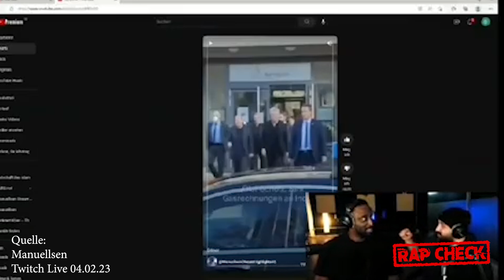MANUELLSEN lässt HATER Toiletten Putzen im Cafe!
Quelle:
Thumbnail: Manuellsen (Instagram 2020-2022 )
Archive Material: Manuellsen (TikTok & Instagram Feed 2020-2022)
Video: Manuellsen (Twitch 5.2.2023)